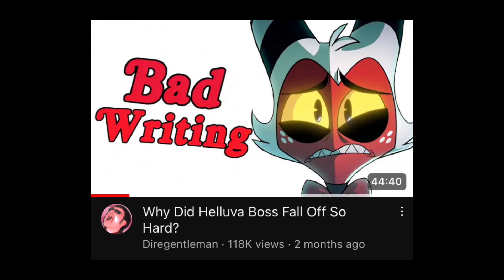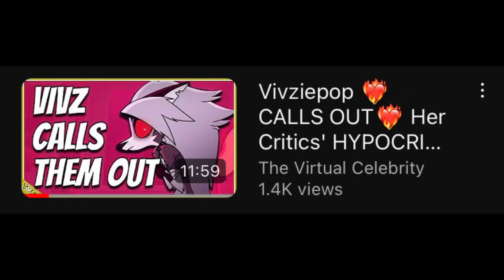Helluva Boss Season 2 sucks Act 2: Eastern Exhaustion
Season 2 Episode 4 is a hot mess.